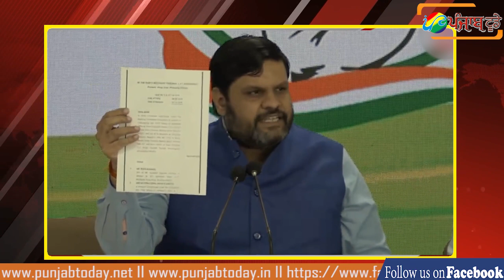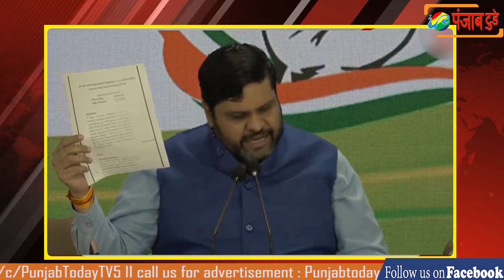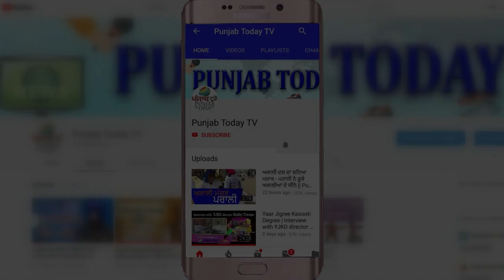गौरव वल्लभ ने खोली बीजेपी की पोल II GOURAV VALLABH ii BJP REALITY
बैंकिंग घोटालों का सच

गौरव वल्लभ ने खोली बीजेपी की पोल